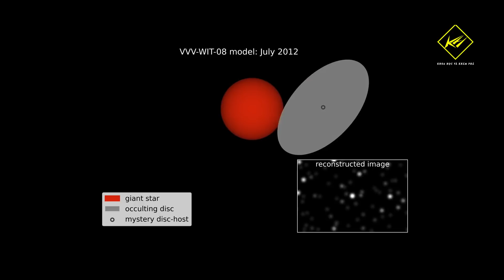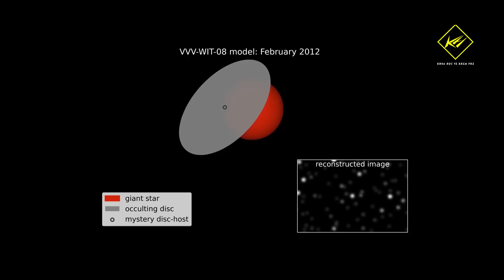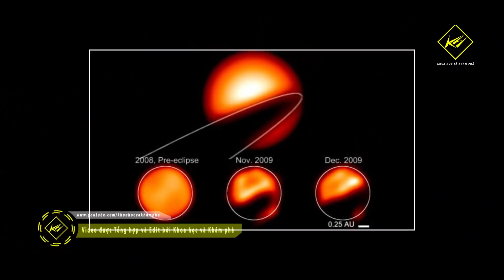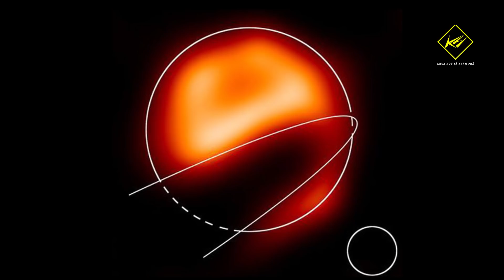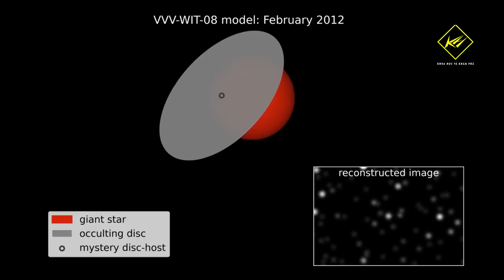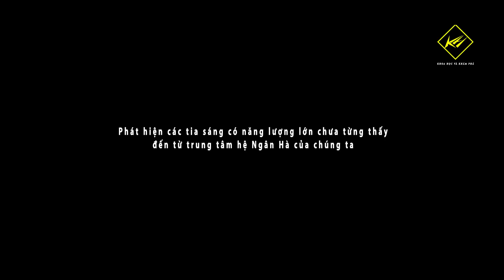Phát hiện thiên thể bí ẩn khổng lồ "Nhấp nháy" | Khoa học vũ trụ - Khoa học và Khám phá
Phát hiện thiên thể bí ẩn khổng lồ 'nhấp nháy' gần trung tâm Ngân Hà

* Ds:
00:00 Phát hiện một thiên thể bí ẩn
05:08 Phát hiện các tia sáng có năng lượng lớn chưa từng thấy

* Video credit:
- Epsilon Aurigae: Credit: U-M News Service
- VISTA Telescope Zoom: Credit: ESO/VISTA/S. Guisard
- Credit: NASA
- Credit: ESO

bí ẩn,
bí ẩn của vũ trụ,
ngôi sao khổng lồ,
ngôi sao bí ẩn,
ngôi sao kỳ lạ,
trung tâm thiên hà,
hành tinh khổng lồ,
ngôi sao biến mất,
siêu tân tinh,
tia gamma,
vụ nổ tia gamma,
VVV-WIT-08,